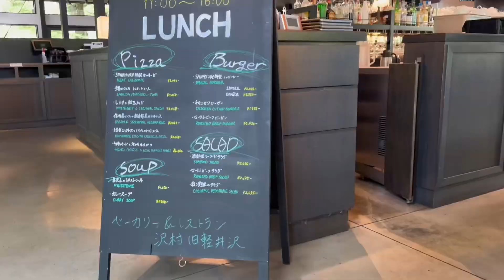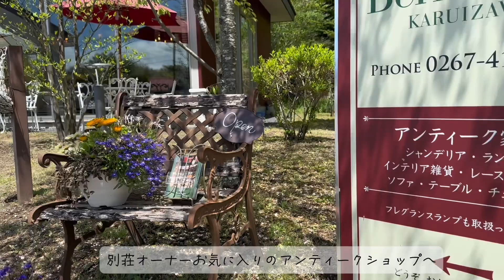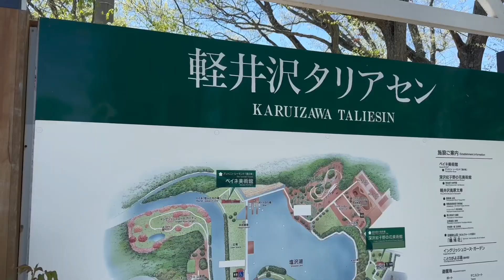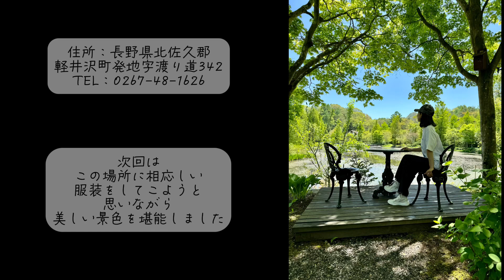新緑の軽井沢【60代スタイリストVlog】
〒389-0111長野県北佐久郡軽井沢町長倉774-1（塩沢通り）
〒389-0111
長野県北佐久郡軽井沢町大字長倉217
ルゼ・ヴィラ
住所：長野県北佐久郡軽井沢町発地字渡り道342
〒389-0113
長野県北佐久郡軽井沢町発地864-4